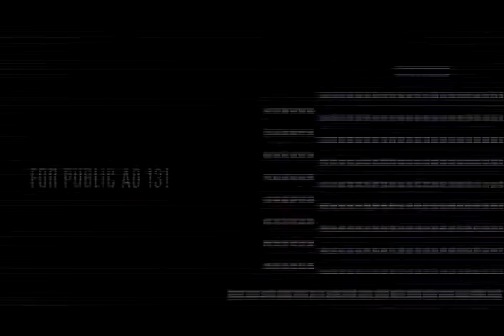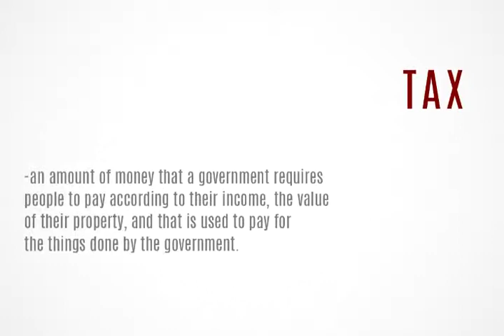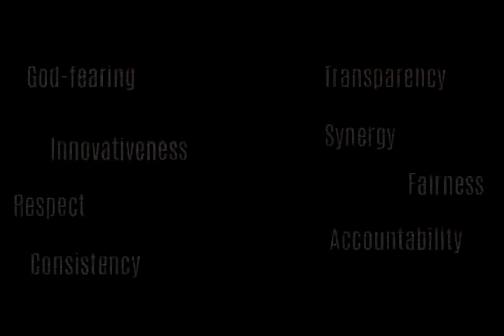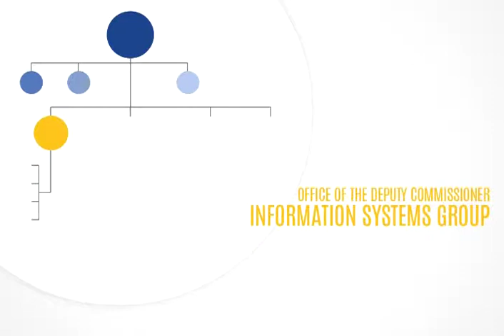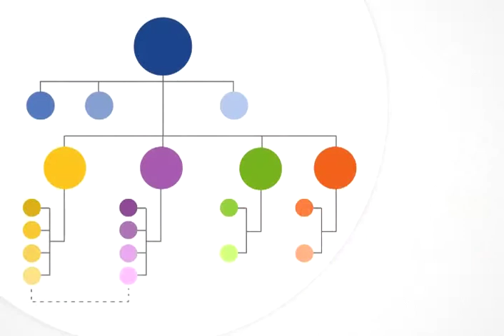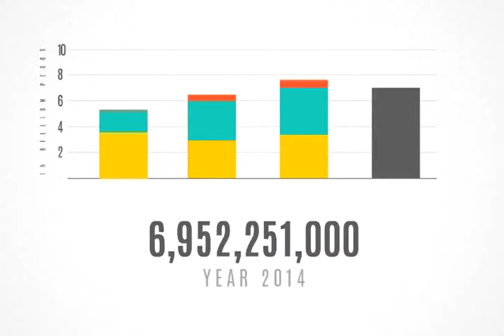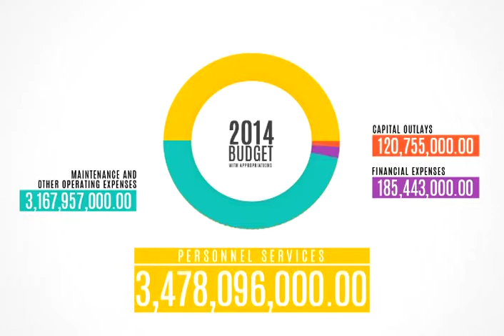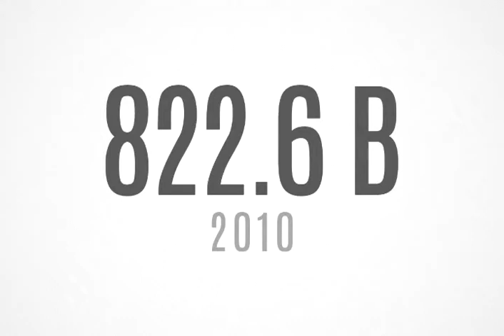UPD NCPAG Professor Cuaresma 1